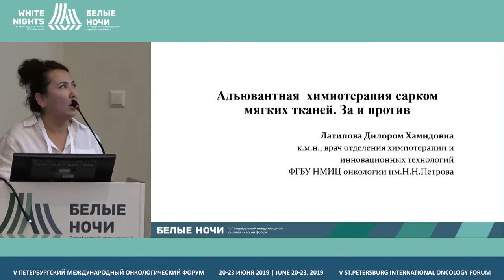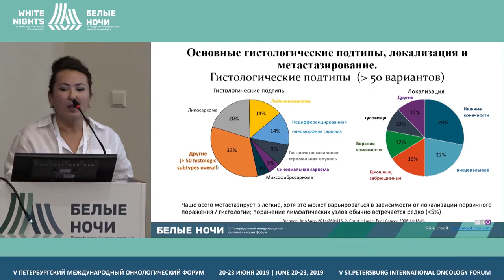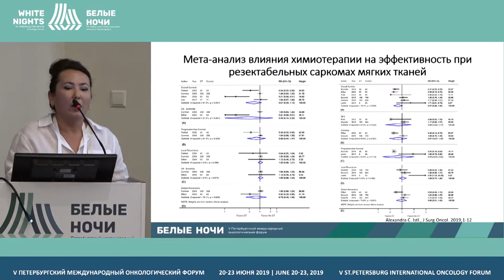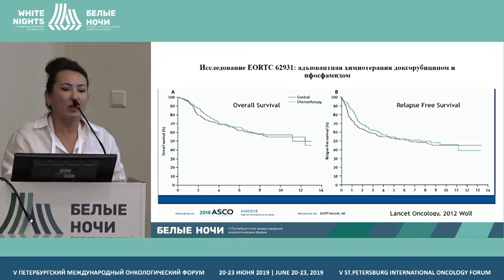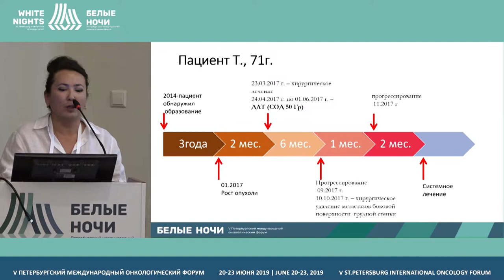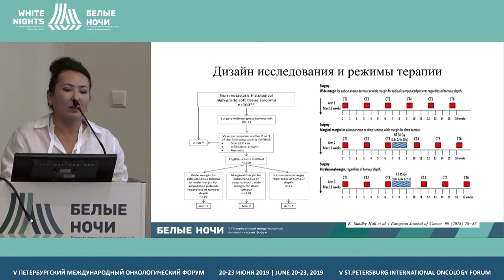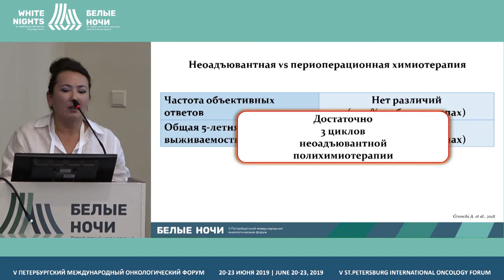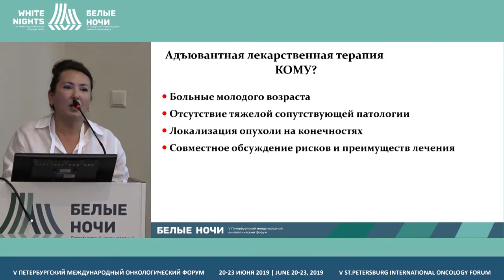Адъювантная терапия. За и против (Латипова Д.Х.)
Латипова Дилором Химидовна, ФГБУ «НМИЦ онкологии им. Н.Н. Петрова» Минздрава России, Санкт-Петербург